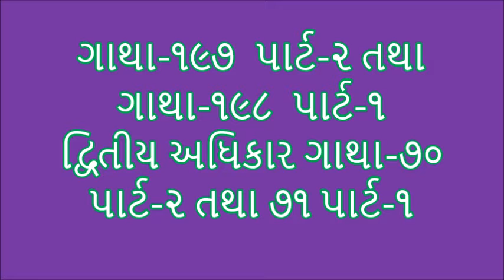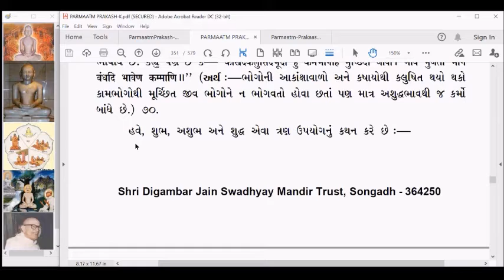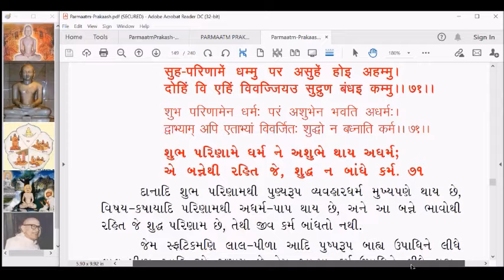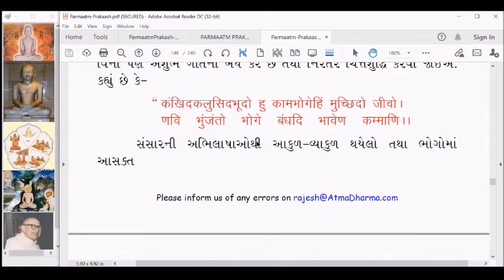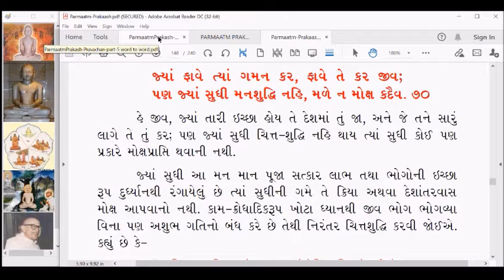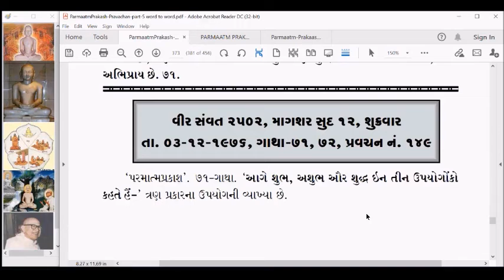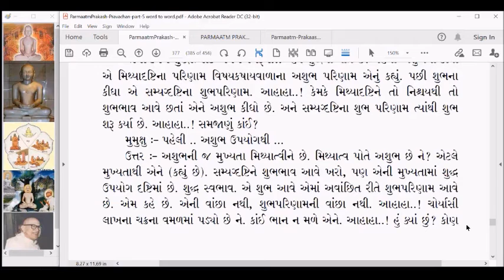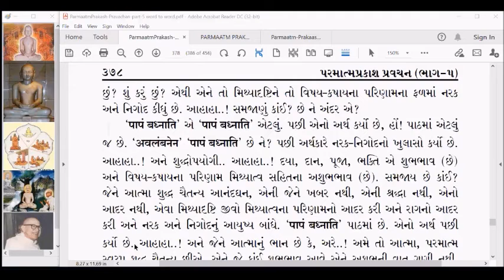PP215 Parmatm Prakash Gatha 197 part 2 and 198 part 1